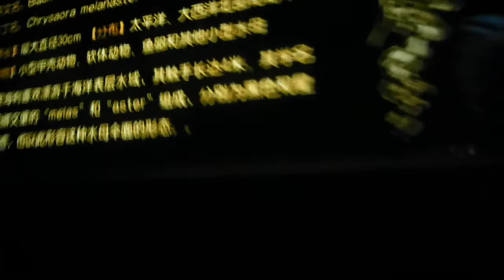Backpacking in Beijing 3